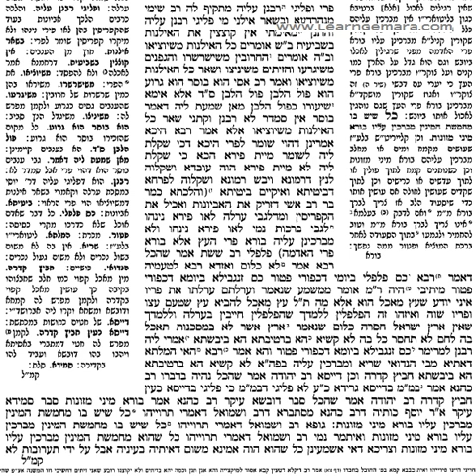Talmud Bavli-Berachot, Ch.6, Pg 36b